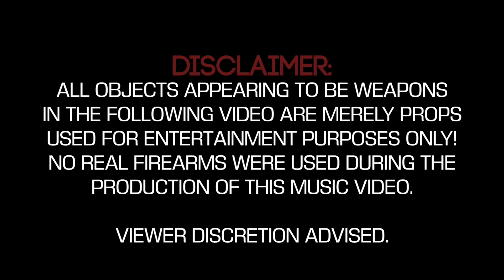30 Wayz - What Type? (Official Video) | shot